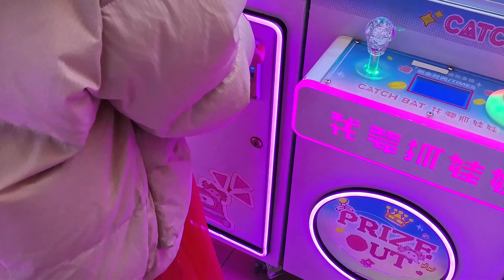Grabbing dolls during Chinese New Year but 100 coins only got three dolls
During Chinese New Year, I went to a park near my home to play the doll-grabbing game. Despite my lack of experience, I spent 100 coins but only managed to win three dolls. However, I was still thrilled with that!
在中国新年期间，我去我家附近的公园抓娃娃。由于缺乏经验，虽然我花了100个硬币，但只得到了3个娃娃，我真的很兴奋!